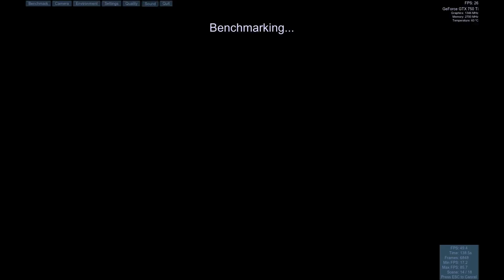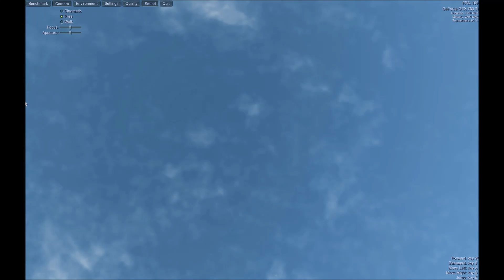BENCHMARKING MY GTX 750 TI 2GB